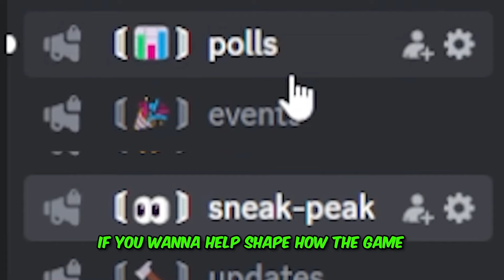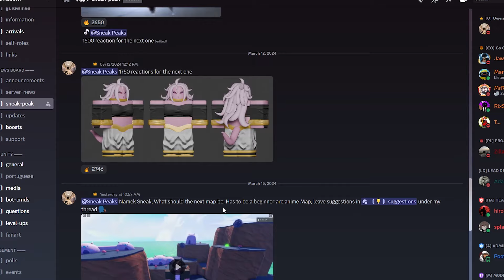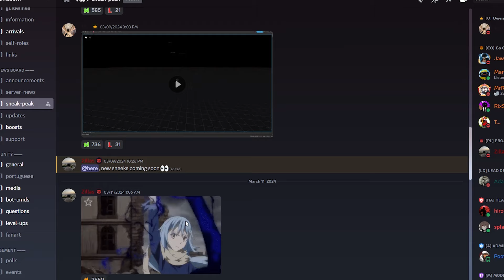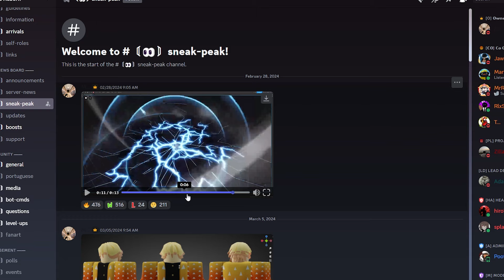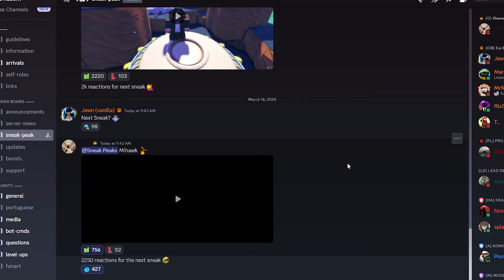THIS NEW TOWER DEFENSE GAME IS GOING TO SURPASS ANIME ADVENTURES!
❤️Make Sure to Sub if you enjoyed this video!